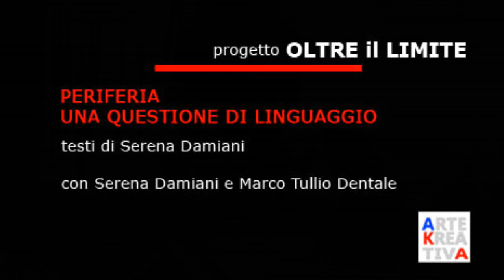❯❯ 𝗜𝗣𝗘𝗥 | OLTRE IL LIMITE - ROME #17 QUESTIONE DI LINGUAGGIO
Serena Damiani, Marco Tullio Dentale - Artekreativa

C’è un limite oltre il quale tutto cambia.
C’è un limite oltre il quale sei dentro o sei fuori.
C’è un limite dove tutto diventa periferia. Periferia urbana. Periferia sociale. Periferia culturale.
E c’è un punto di vista. Guardare alla periferia. Guardare dalla periferia.

Venticinque storie scritte, narrate, interpretate, giocando sul filo della realtà e dell’ironia.